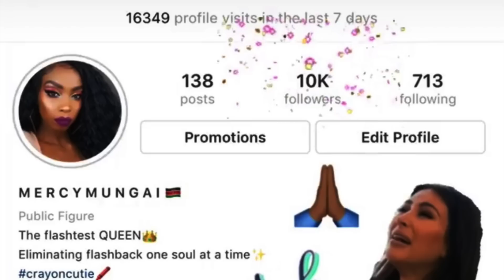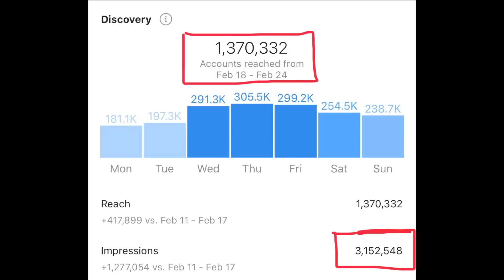GRWM: How I gained over 60K IG followers in less than two months|Motivational Tips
WATCH IN 1080 P HD!

Hey guys!!! We have a new realsessionwithmercy today! I talked about how I gained over 60K IG followers in less than two months! Girl it wasn't easy, this ain't no over night success story, this is my "how I never slept and lost too much weight to even consider myself slim thicc anymore LMAO!!! But seriously, being an influencer IS NOW MY FULL-TIME JOB! Yes SIS I work for myself and it's all because of GOD and VERY HARD WORK! So, with that being said, GRAB A SNACK and notepad and I hope you enjoy the video!

Please let me know what you think of the look below and let me know what else you'd like to see on this channel.